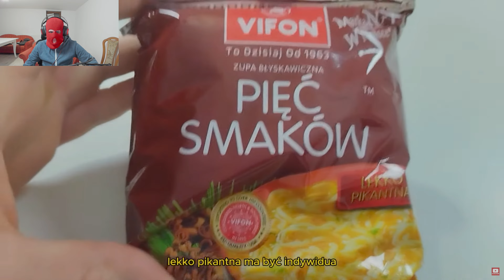Najlepsza ZUPKA CHIŃSKA z BIEDRONKI!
Siemanko!
Próbujemy zupek chińskich z biedronki. Kto będzie miał smaczniejszą wygrywa 10.000zł.

Kanał Szwagrusa: @SzwagrusOfficial